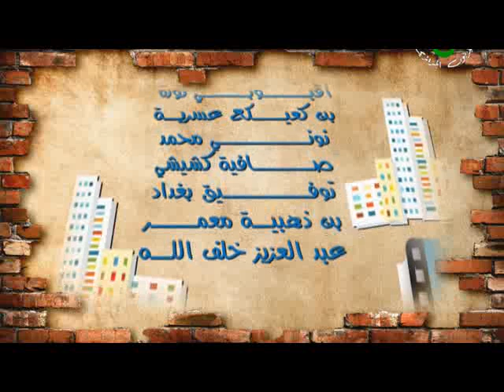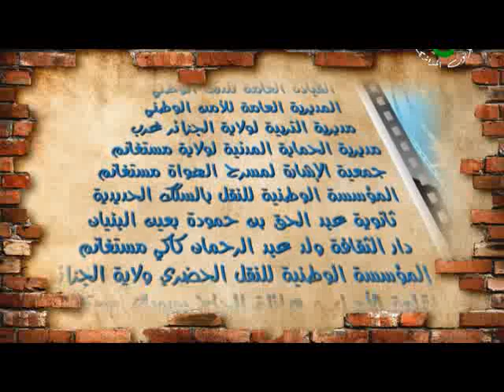TV algérienne: série ouled el houma - 17e partie - khal'aa kbira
Tous les jours à 16h10 sur la chaine terrestre.